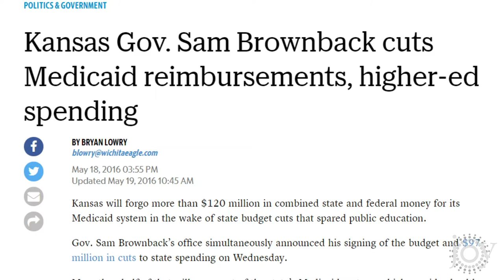A message from State Representative, Joy Koesten ~ District 28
Paid for by Joy for Kansas, Bob Regnier, Treasurer